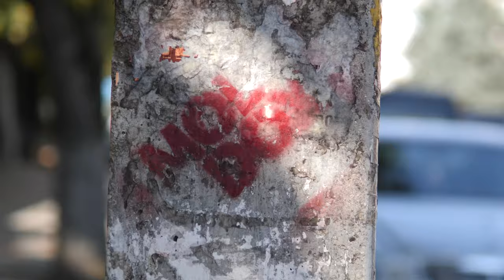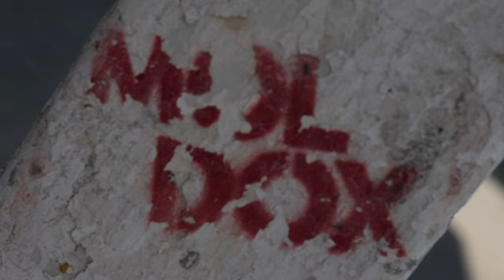HAI LA MOLDOX!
Vino pe 8-12 septembrie la Palatul de Cultură ”Nicolae Botgros” din mun. Cahul, pentru că acolo va avea loc a VI-a ediție a festivalului Moldox.

Un festival despre filme, subiecte sociale, dar mai ales despre oameni.

Intrare gratuită. Vă așteptăm.